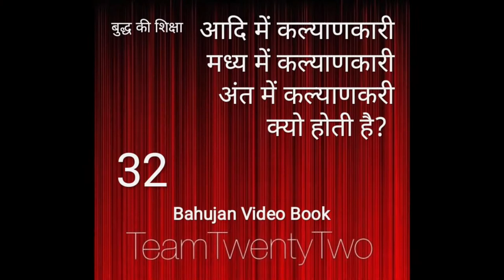बुद्ध धम्म आदि में,मध्य में,अंत में कल्याणकारी क्यों ?/Sudhir Raj Singh/Team Twenty Two